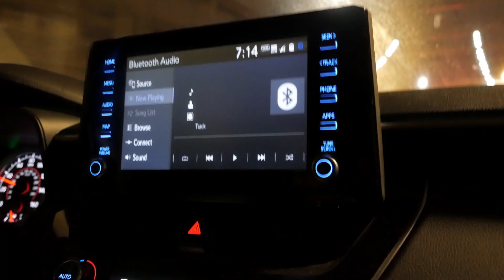I PERFORMED AT DJ DREWSKI VIRAL STAGE CONCERT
I PERFORMED AT DJ DREWSKI VIRAL STAGE CONCERT. THIS WAS MY FIRST PERFORMANCE SINCE COVID HIT IN 2020 AND IT FELT GOOD TO BE BACK ON STAGE.  I RECENTLY PERFORMED MY NEW SINGLE "LOVE YOU OR NOT" AT DJ DREWSKI FROM HOT 97 VIRAL STAGE CONCERT, AND WHEN I TELL YOU I HAD FUN BOA I HAD FUN.